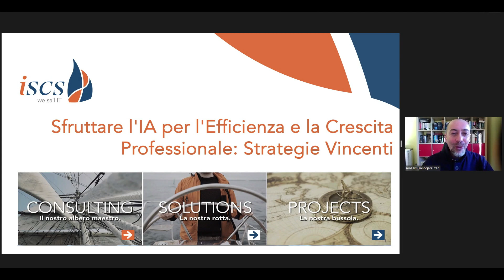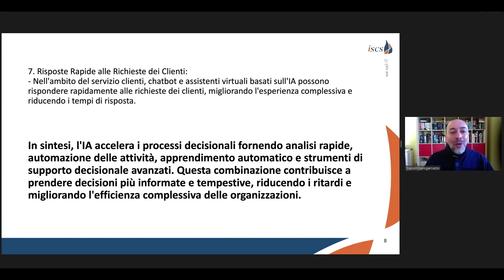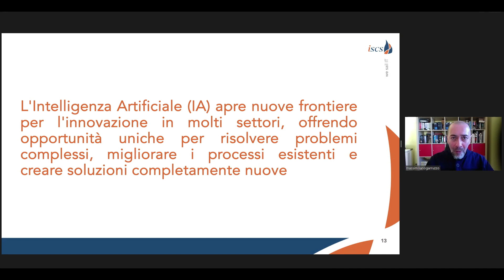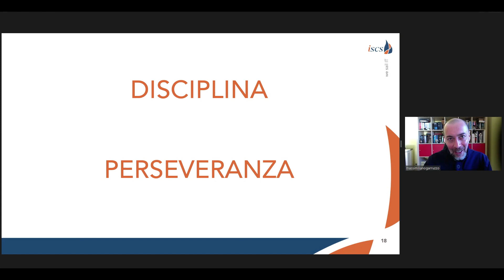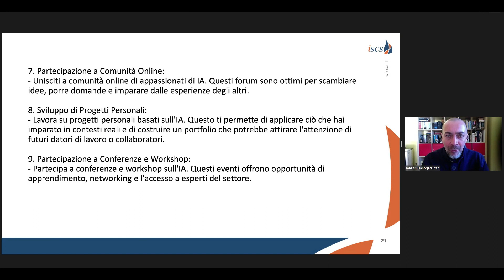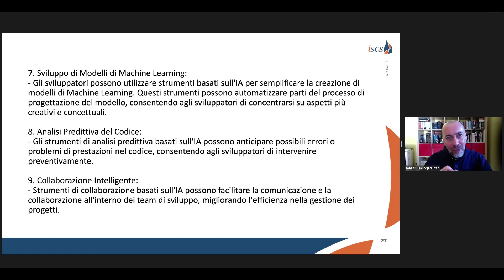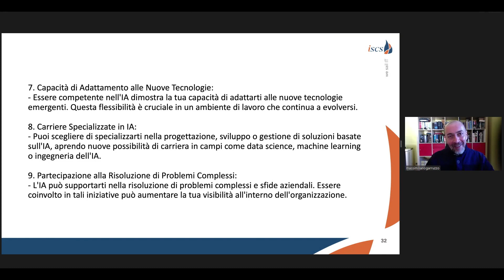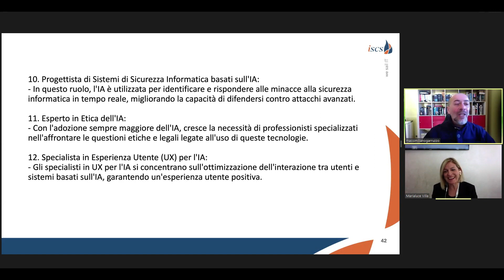Sfruttare l'IA per l'Efficienza e la Crescita Professionale: Strategie Vincenti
Webinar a cura di Massimiliano Garruzzo, CEO di ISCS.

Abstract: Unisciti a noi per esplorare le strategie chiave per sfruttare l'Intelligenza Artificiale al massimo nel mondo del lavoro. In questo webinar, scoprirai come l'IA può aumentare l'efficienza e favorire la crescita professionale. Esploreremo casi di successo, strumenti pratici e consigli per integrare l'IA nella tua carriera in modo efficace.

Preparati a padroneggiare le strategie vincenti per un futuro professionale brillante guidato dall'IA.